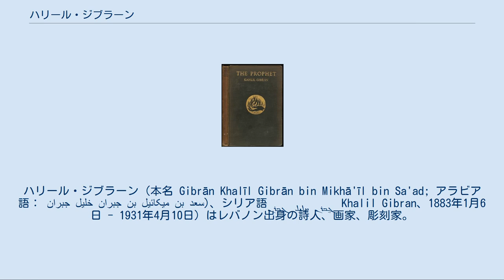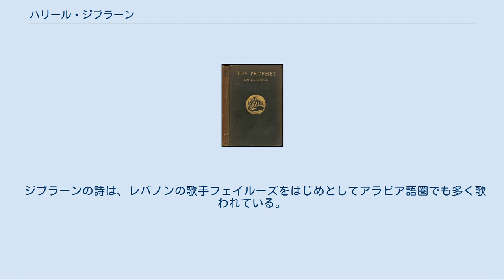ハリール・ジブラーン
ハリール・ジブラーン（本名 Gibrān Khalīl Gibrān bin Mikhā'īl bin Sa'ad; アラビア語： جبران خليل جبران بن ميکائيل بن سعد)、シリア語ܓ̰ܒܪܢ ܚܠܝܠ ܓ̰ܒܪܢ Khalil Gibran、1883年1月6日 - 1931年4月10日）はレバノン出身の詩人、画家、彫刻家。
英語読みからカリール・ジブランとも呼ばれる。
キリスト教マロン派（マロン典礼カトリック教会）信徒。
 オスマン帝国時代末期に現在のレバノン北部のブシャッレ（ブシャッリ）に生まれる。
少年期の1895年にアメリカ合衆国のボストンに移住し、英語を学んだ。
アラビア語と英語を用いた移民の文学はマフジャルと呼ばれており、ジブラーンもマフジャルの作家として1920年にミハイル・ナイーマやアミーン・アッ・ライハーニーらと作家同盟（ラービタト・アル・カラミーヤ）を結成した。
フランスとアメリカを移り住み、ニューヨーク市で没した。
故郷のブシャッレ郊外には、彼を記念する博物館がある。
 『預言者』初版 (1923) 「20世紀のウィリアム・ブレイク」とも称され、宗教・哲学に根ざした、壮大な宇宙的ヴィジョンを謳う詩や絵画を残し、その作風は後世さまざまな詩人や政治家に影響を与えた。
 ジブラーンは現代の狂気をモチーフとして、周囲によって作られる狂気を書いた。
『ライラとマジュヌーン』を題材とした『気狂い男』などの作品にもそれが表れている。
 世界的に著名な詩集は、1923年英語で発表された散文詩的小説の『預言者』（最初の構想はアラビア語で練ったといわれる）。
1920年代と1950年代にアメリカでよく読まれ、のちにヒッピーのバイブルとも呼ばれた。
アラビア語世界では1950年代に読まれてアラビア語文学者から批判も受けたが、現在ではその意義が肯定的に評価されている。
 皇太子妃だった当時の上皇后美智子がレバノン大統領から贈られたジブラーンの詩集『預言者』を愛読し、相談役の神谷美恵子にも紹介。
神谷が後に『預言者』の抜粋集を執筆するきっかけにもなった。
 ロダンに師事して絵画作品も手がけ、ボストンやパリで個展を開いた。
『預言者』の挿絵も自ら描いている。
エッセイ集の『驚異と奇譚』ではアラビア語の著作家14人の肖像画として、ハンサー、イブン・ハルドゥーン、アブー・ヌワースらを描いた。
 『預言者』の続編ともいえる1933年の英語詩集『The Garden of the Prophet（預言者の庭）』の一節は、英国のジャーナリスト、ロバート・フィスクが現代レバノン政治について描いたノンフィクション "Pity the Nation"の題名ともなっている。
 『預言者』はカウンター・カルチャーにも影響を与え、ジョン・レノンがビートルズの曲 ”ジュリア ”（1968年）の歌詞に引用している。
 ジブラーンの詩は、レバノンの歌手フェイルーズをはじめとしてアラビア語圏でも多く歌われている。
特に詩集『行列』の中の「木笛をくれ」がよく知られている。